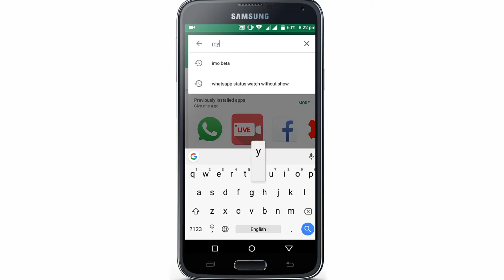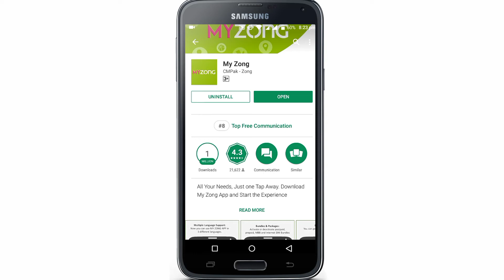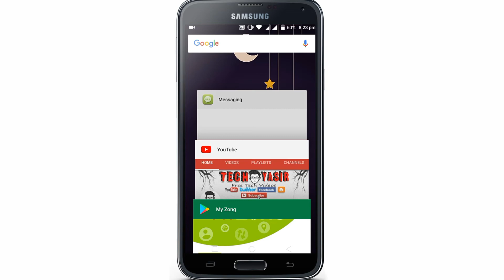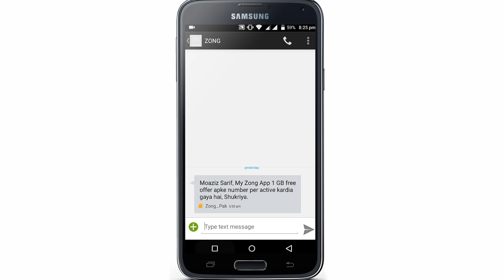Zong Free Internet 2018 | Zong New 1GB free Data Eid Offer